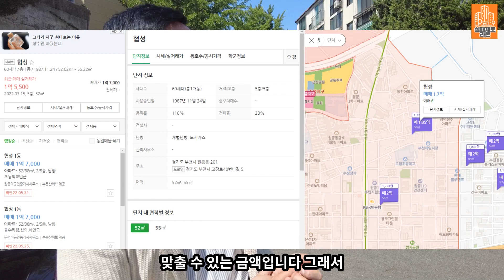구축 아파트 사업성은 이렇게 확인하세요_부천 원종 나홀로아파트 매수현장😲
실패제로 라온의 부동산 쇼핑 실패과정 APT로그

무료 가격분석 요청 언제나 환영합니다.

-time stamp
00:00 아파트 쇼핑
00:59 상업지 평가기준
02:30 현장점검
08:13 가격협상
09:38 사업성 분석기준
17:28 실패라온